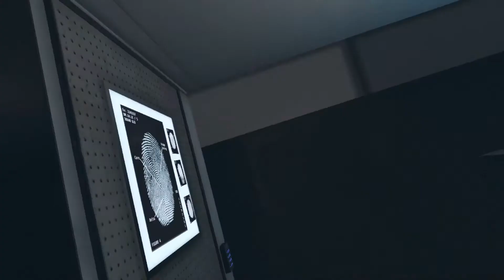He broke... [Phasmophobia]